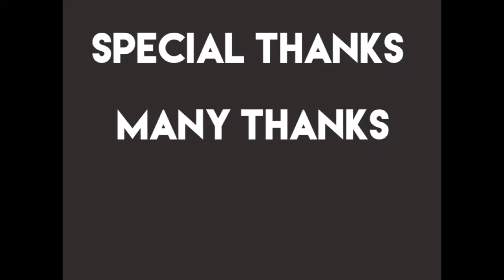The Sam Wood Show with Sam Wood (Starring Sam Wood) Episode 2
We're back, baby! The new set-up works like a dream.

Stay frosty, mi amigos!

SW